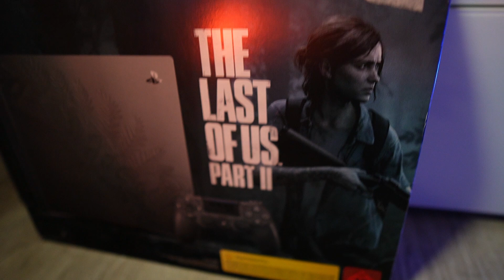Какую Купить PS4 Slim или PS4 Pro в 2023/2023 году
✅Мой второй свет
✅Если слабый комп,то вот тебе CapCut Pro На 7 дней